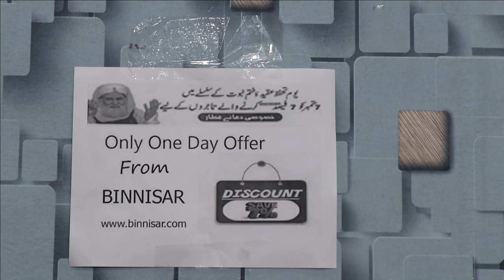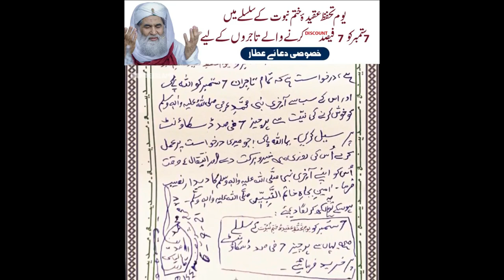7 September - 7% Discount Must watch ?